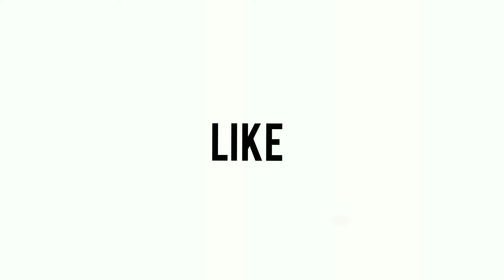മനസ്സിനെ ഹബീബിൻ്റെ മദീനയിലേക്ക് മാടി വിളിക്കുന്ന ഒരു അടിപൊളി ഗാനം | Shammas Hussain